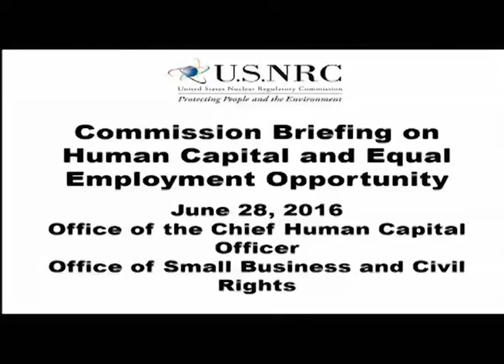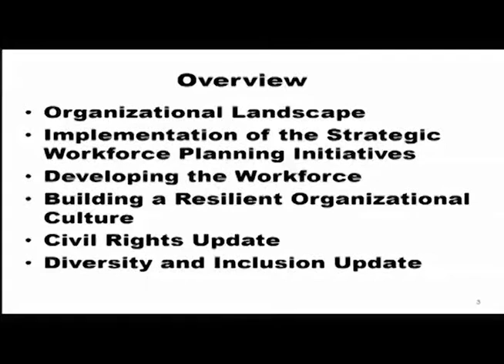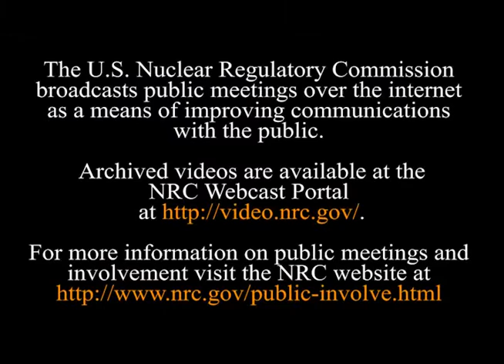NRC Commission Briefing on Human Capital programs and EEO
Video Clip snippet  of the NRC Public Meeting where the Commission and Staff discuss the agency's Human Capital Programs and Equal Employment Opportunity.